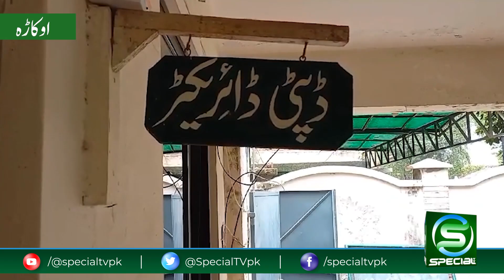Okara anti-corruption police's action is cheating people of employment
OUR PROGRAMS
• Awam Special
• Maloomat Nama
• Health Special
• Guftugu
• Education Special
• Hamaray Quaid e Azam
• Timeline Pakistan
• Kisan Special
• Subh Special (Morning Show)
• Islami Masharat
• Dastak
• Chupay Khazanay
• Iqbal aur Nonehal
• Character Education